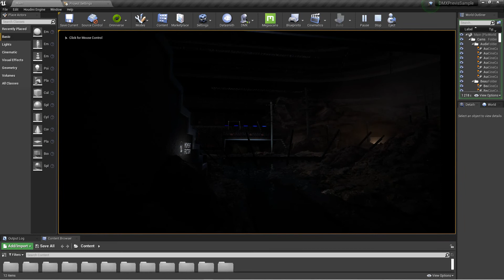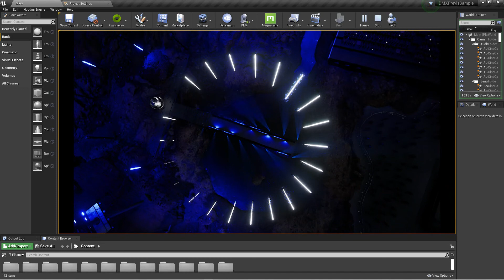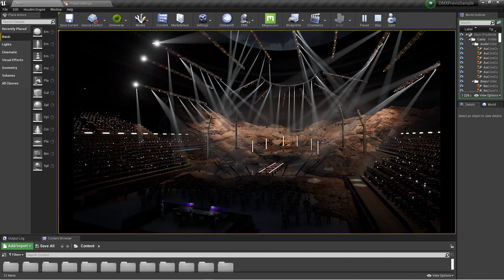Unreal Engine 4 Présentation du Plugin DMX jeu de lumière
L'exemple DMX Previs est un spectacle de lumière numérique entièrement animé utilisant le plugin DMX dans Unreal Engine.